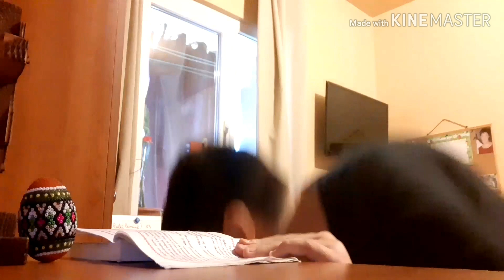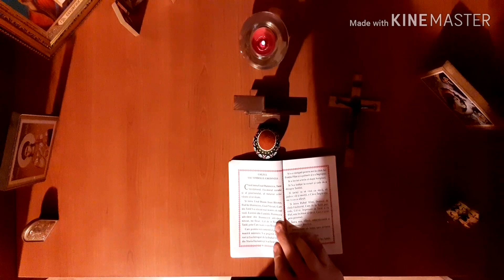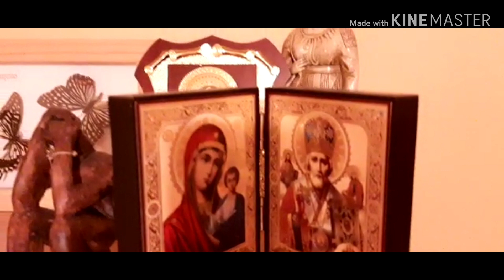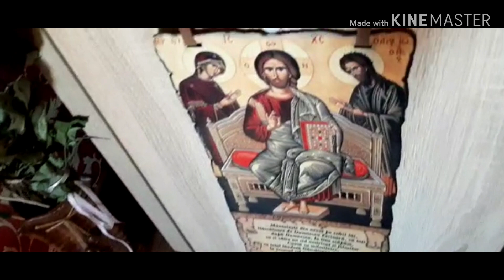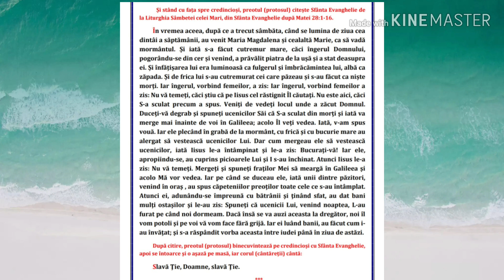Mini SLUJBA DE INVIERE | 19 aprilie 2020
~Lumina INVIERII sa va aduca fericire si lumina in viata dumneavoastra de sfanta sarbatoare a Pastelui. Aceasta este o mica slujba savarsita in casa pentru curatirea sufletului.
~Hristos a inviat!